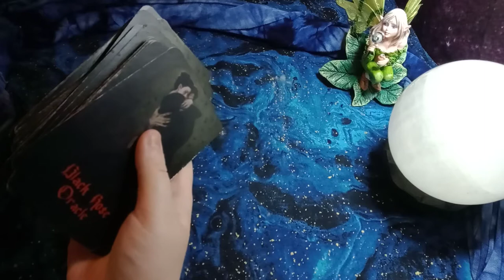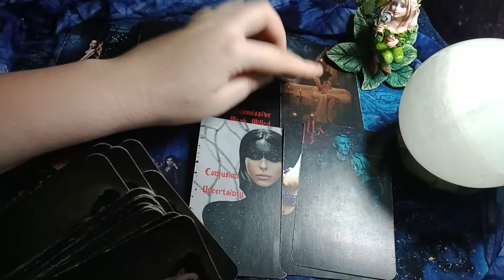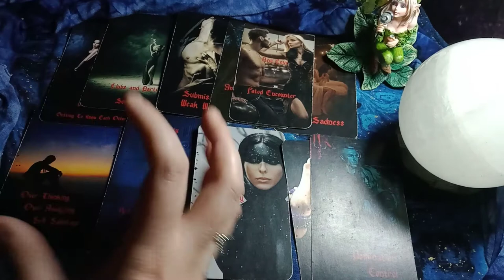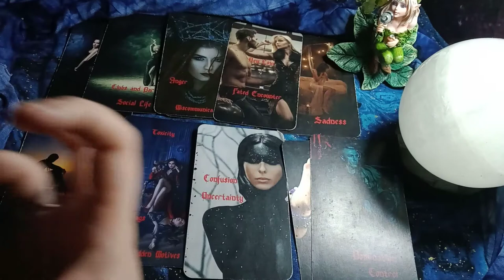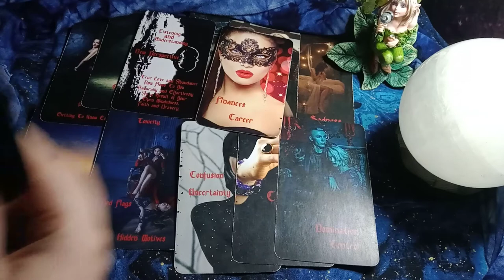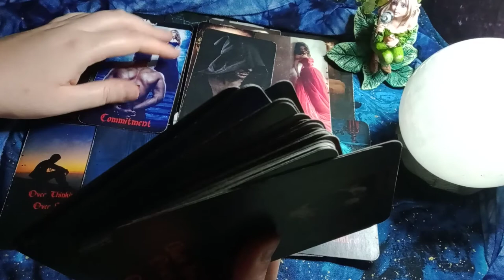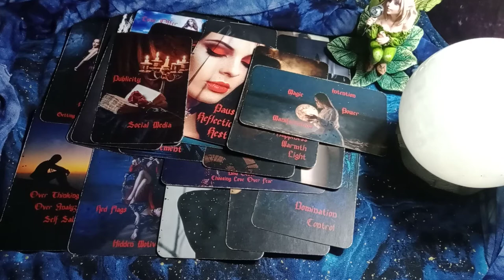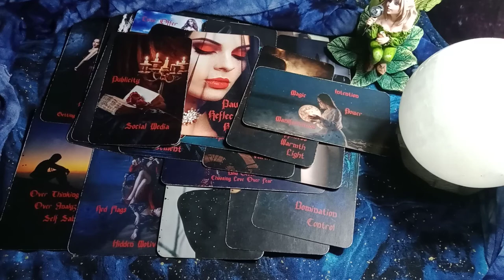LIBRA - THEY HAVE A DARK PAST -THEY'RE FOCUSING ON BREAKING OLD PATTERNS SO THEY CAN BE GOOD FOR YOU